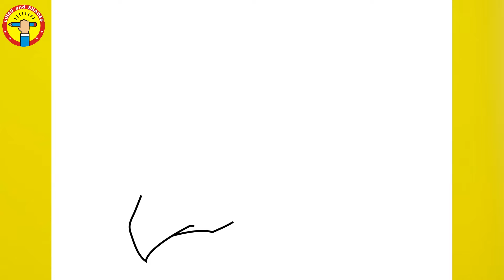How to Draw Fumikage Tokoyami - Step by Step | My Hero Academia | Easy Drawing Tutorial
Materials:
Paper 120gsm
Black sketch pen
Reynolds permanent marker (black)
Doms colored pencils

BEGINNERS DRAWING MATERIALS: Papers
Ivory sheets
Brustro ultra-smooth paper
Canvas texture paper
Oxfort sketchbook
Faber castell drawing book

BEGINNERS DRAWING MATERIALS: Pencils
Artline pencils
Camlin pencils
Apsara pencils
Faber castell black matt pencil
Charcoal pencils

BEGINNERS DRAWING MATERIALS: Erasers & Sharpeners
Normal eraser
Kneaded eraser
Mono Zero eraser
Normal sharpener

BEGINNERS DRAWING MATERIALS: Colored Pencils
Doms colored pencils 24
Prismacolor scholar colored pencils 48
Faber castell bi-colored pencils 18

ADVANCED DRAWING MATERIALS: Papers
Strathmore 300 Series Bristol Smooth 9''x12''
Strathmore 300 Series Bristol Vellum 9''x12''
Brustro Artists Stitched Bound Sketch Book
Derwent Portrait Sketch Pad
Fabriano Accademia Drawing Paper
Fabriano Accademia Sketching Pad

ADVANCED DRAWING MATERIALS: Pencils
Staedtler mars lumograph pencils 12
Staedtler black pencils 6
Faber castell 9000 graphite pencils 12
Pentel mechanical pencil 0.5mm
Pentel mechanical pencil 0.5mm 4B leads
Tombow 0.5mm HB leads
Bianyo soft charcoal pencils
Derwent Charcoal Pencils

ADVANCED DRAWING MATERIALS: Erasers & Sharpeners
Staedtler Kneaded eraser
Brustro Slim Battery-Operated Automatic Eraser
Tihoo Electric Eraser
Mono Zero eraser with refills
WORISON Pencil Eraser
Electric sharpener
Craft knife

ADVANCED DRAWING MATERIALS: Pens & Markers
Sakura micron pens
Sakura white gel pens
Touch Alcohol markers 80
Ohuhu Alcohol markers 48

ADVANCED DRAWING MATERIALS: Colored Pencils
Prismacolor Premier Colored Pencils 150
Prismacolor premier colored pencils 72
Prismacolor Portrait Colored Pencil 24
Faber Castell Polychromos Colored Pencils 120
Faber Castell Polychromos colored pencils 60
Derwent Lightfast Colouring Pencils 24
Caran D'Ache Pablo 120
Caran D'Ache Luminance 76
Caran D'Ache Luminance 20

PAINTING MATERIALS:
Poster colors 12
Watercolors 24
Acrylic colors 12
Oil colors 12
Flat paintbrushes
Round paint brushes
Texture white

BLENDING TOOLS:
Blending stumps
Makeup brushes
Tissue papers
Cotton buds
Prismacolor colorless blender pencil

PASTELS:
Soft pastels 36
Oil pastels 50

SPRAY:
Fixative spray